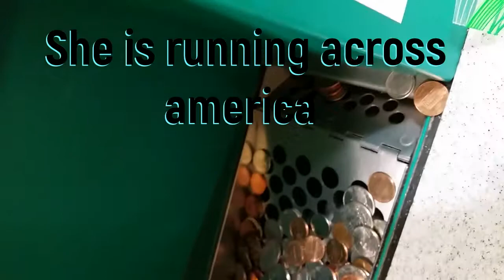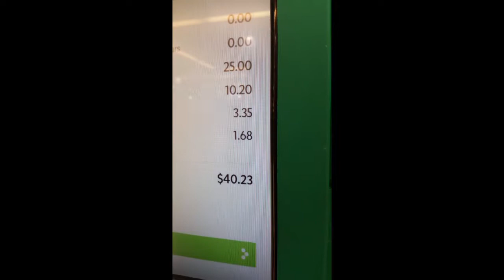december coin bowel challenge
raising money to run across america for cancer